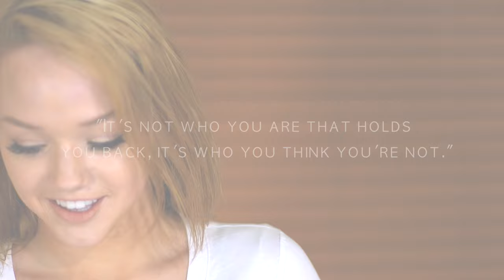Chloe Ryan - Faded by Alan Walker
"It's not who you are that holds you back, it's who you think you're' not"